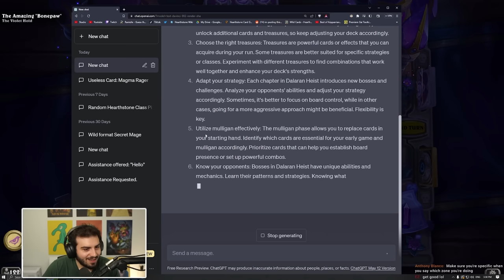I Tried To Break Out Of Prison In Hearthstone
Rarran tries to do a Hearthstone Dalaran heist act 2 but little did know what that actually meant.